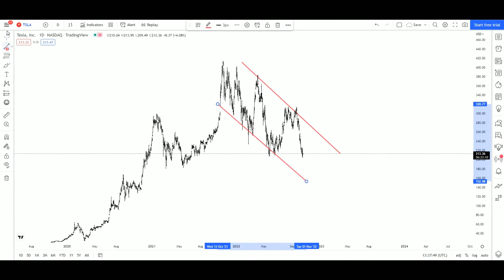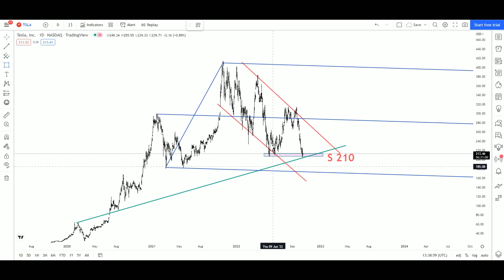TSLA Stock Technical Analysis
Technical Analysis of the Financial Markets
Forex market
Stocks
Cryptocurrency